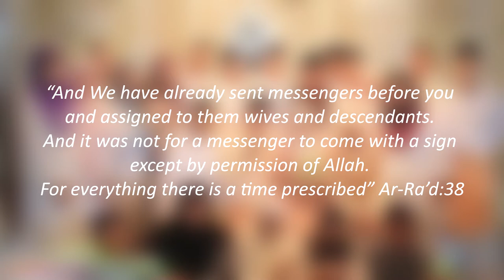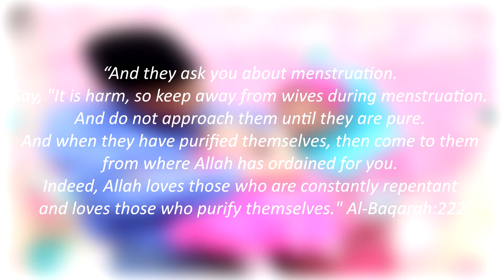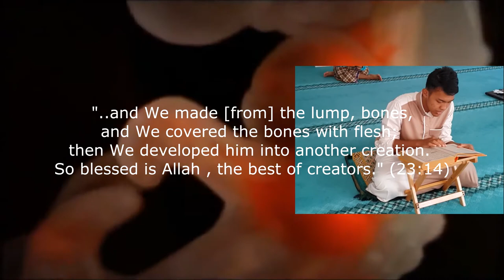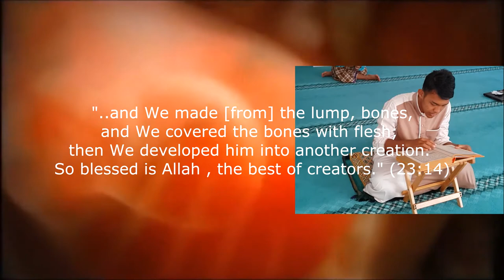AHS 1023 : Lessons of Female Reproductive System From Islamic Perspective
Group members :

1. NOOR MOHD NOH BIN JASMAN (1419427)
2. MUHAMMAD AIZWAN BIN MOHD HUSSIN (1415123)
3. MUHAMMAD FAHMI BIN ABD MUTALIB (1414985)
4. AMEERA SUAIDA BT ROSLEE (1417802)
5. NURUL ATIKAH BT HASBULLAH (1417810)
6. NURUL IZZATI BT MOHD SUFFIAN (1417552)
7. SITI SARAH BT HASHIM (1419434)

*NOTES : all the names used in the video is not related to anyone and are not real.